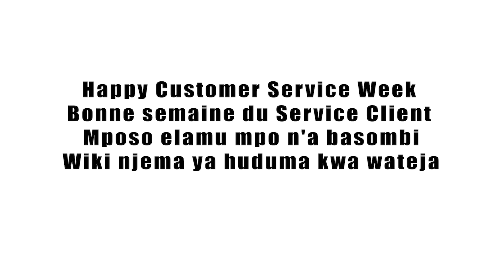CUSTOMER SERVICE WEEK at GOMA SERENA HOTEL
Happy Customer Service Week!
Our mission is to make your stay as pleasant as possible.
You are our priority, and your satisfaction is at the heart of our concern. Thank you for choosing us day after day.